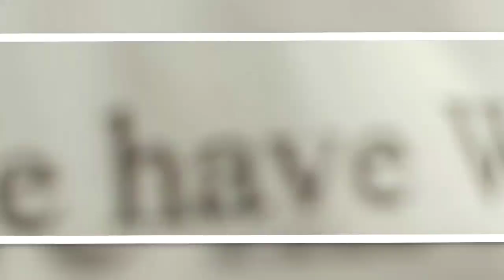😃We finally got Wi-Fi at the facility!😃